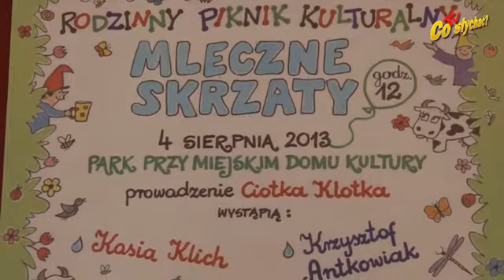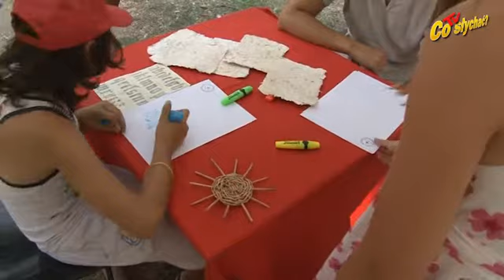Mleczne skrzaty 2013 - Krowi zapałac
Wannolot, czyli pojazd z V księgi przygód Tytusa, Romka i A'tomka, przejażdżka kucykiem, paintball, gra w szachy, zjeżdżalnie, kręgle, kometka, zabawy wśród tęczowych piłek zor- ball, piosenki Krzysztofa Antkowiaka oraz Patryka Budkowskiego i oczywiście cukrowa wata -- to nieliczne tylko atrakcje festynu „Mleczne skrzaty", zorganizowanego przez Miejski Dom Kultury oraz Miejską Komisję Rozwiązywania Problemów Alkoholowych.